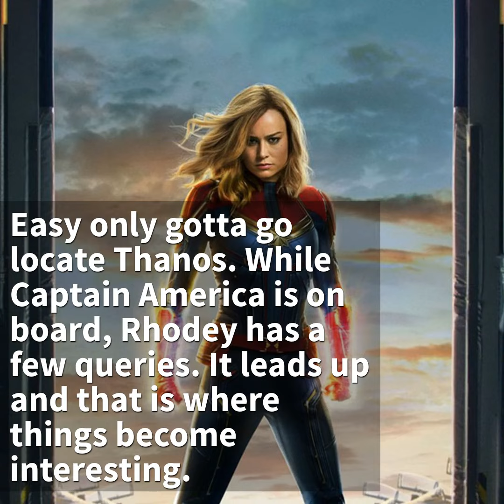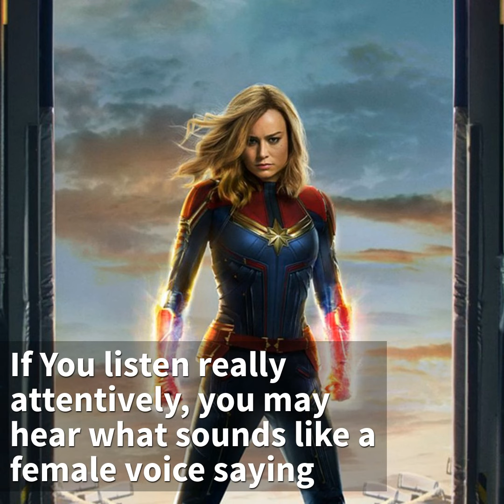A Secret Telepathic Message Embedded In Latest “Avengers: Endgame” Clip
Carol appears to have a solution: utilize them to bring the snapped back and get the Infinity Stones. Easy only gotta go locate Thanos. While Captain America is on board, Rhodey has a few queries. It leads up and that is where things become interesting.